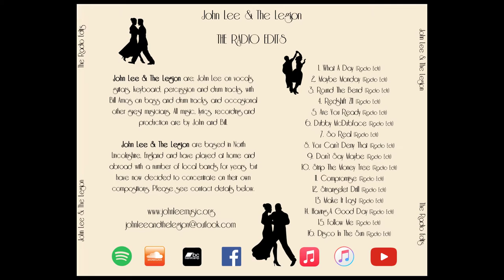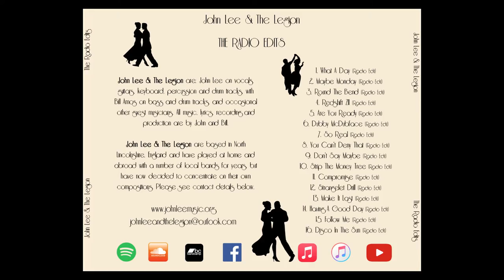John Lee & The Legion - 'The Radio Edits' whole album